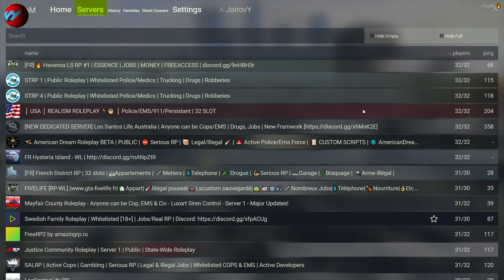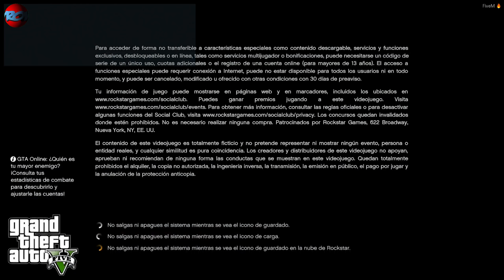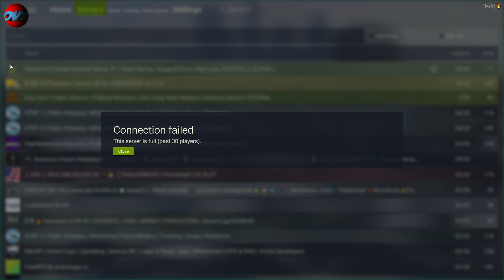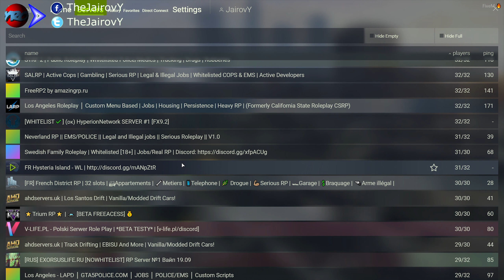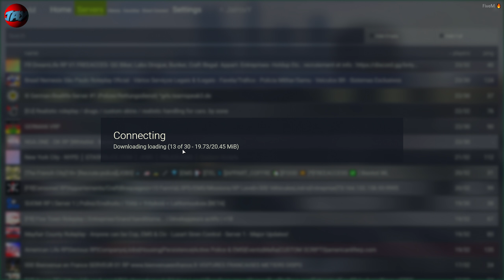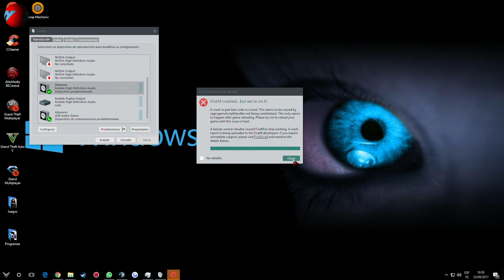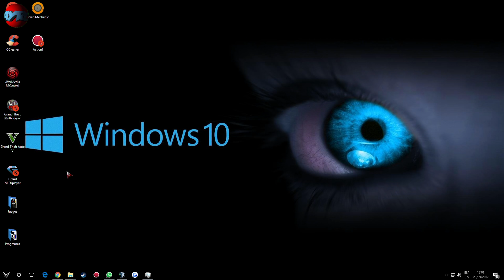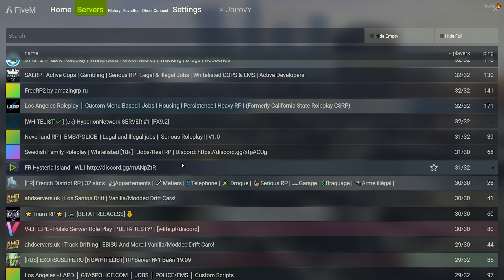GTA 5 FIVEM EL MEJOR MULTIJUGADOR CON MODS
CANCIONES

Por Orden

Preguntas Frecuentes

Fuente de alimentacion : Nox Urano VX 650W
Procesador : Intel Core i5-4670K 3.4Ghz Box
Ram : 2x G.Skill Ripjaws X DDR3 1600 PC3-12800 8GB CL10
Placa base : MSI Z87-G55
Disco duro principal : Samsung 850 Evo SSD Series 500GB SATA3
Disco duro : Seagate SSHD 2TB SATA 3
Disco duro : Seagate Barracuda 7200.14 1TB SATA3
Targeta grafica : MSI GTX 1070 GAMING X 8GB GDDR5

contestar ?

THEJAIROVY